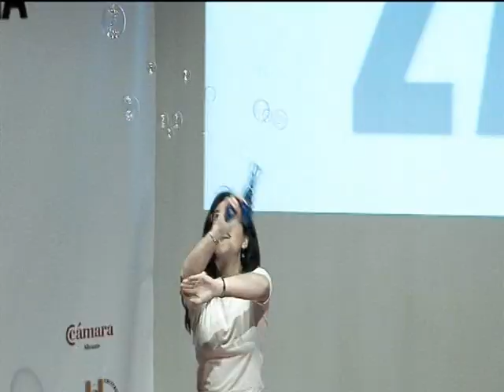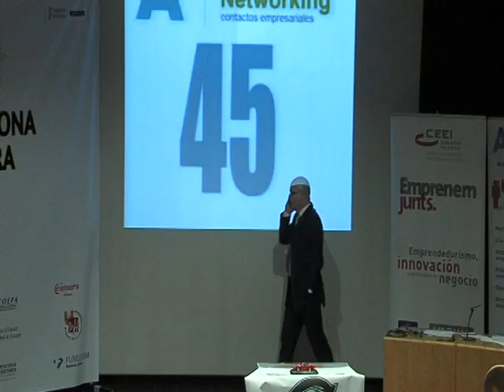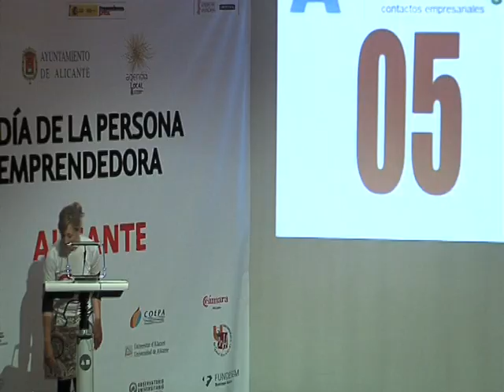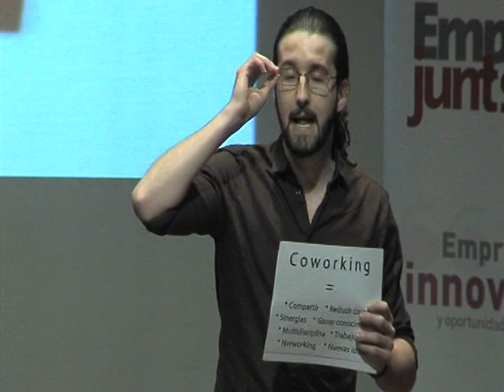Día de la Persona Emprendedora de Alicante 2010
Vídeo resumen del Día de la Persona Emprendedora en Alicante. El evento contó con tres escenarios y públicos diferentes. Estudiantes de ciclos formativos, universitarios y empresarios ocuparon el centro de acción de la jornada en distintos momentos del día.